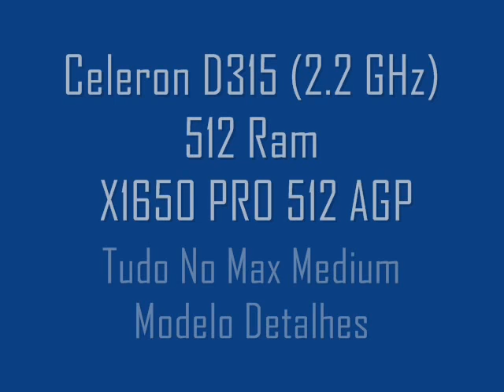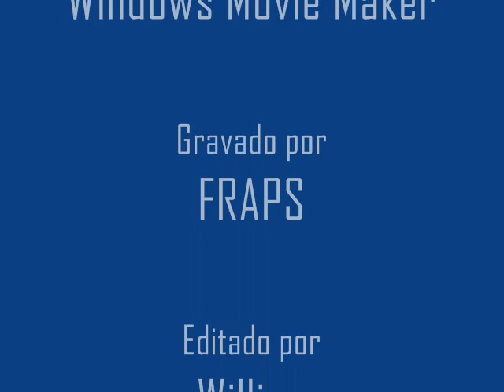cs-source num celeron d315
rodando em um celeron D315 Tudo maximo menos o modelo detalhes esta no medio
com fraps:8 a 20
sem fraps:20 a 50